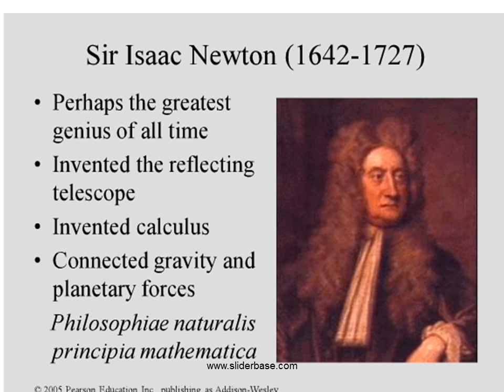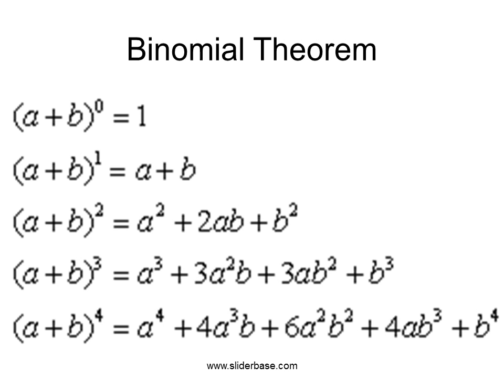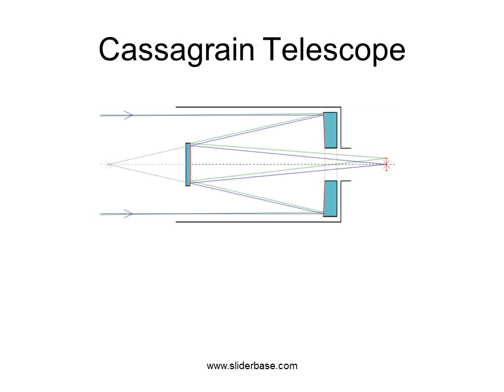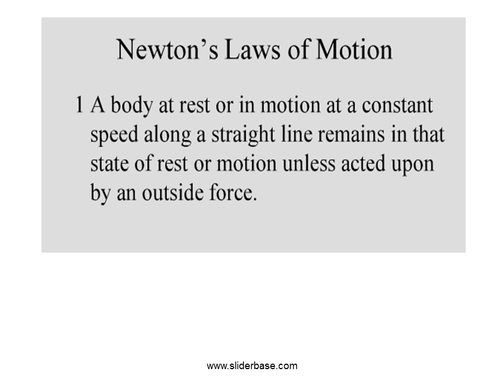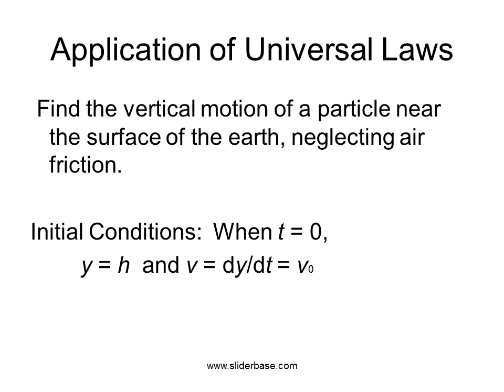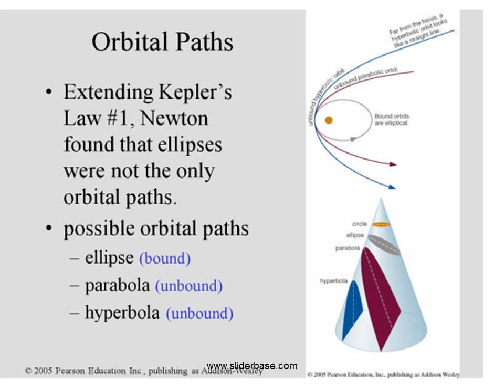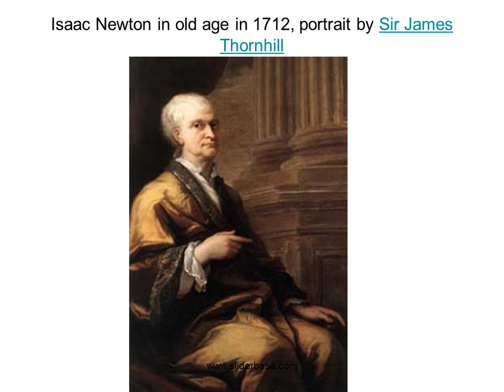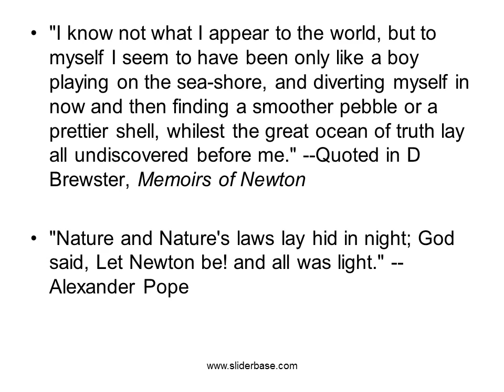The History of Sir Isaac Newton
Soon after Newton had obtained his degree in August of 1665, the University closed down as a precaution against the Great Plague.
Although he had been undistinguished as a Cambridge student,[10] Newton's private studies at his home in Woolsthorpe over the subsequent two years saw the development of his theories on calculus, optics and the law of gravitation

In 1667 he returned to Cambridge as a fellow of Trinity.[11]
Newton showed that white light is composed of light of all colors. He used a glass prism to illustrate this.
Electromagnetic Spectrum
Binomial Theorem
Newton could now apply this formula to fractional exponents
Cassagrain Telescope
Image of a refracting telescope from the Cincinnati Observatory in 1848
Woodcut illustration of a 45 m (150 ft) focal length Keplerian astronomical refracting telescope built by Johannes Hevelius. From his book Machina coelestis (first part), published in 1673.
Robert Hooke FRS (18 July 1635 – 3 March 1703)Hooke challenged Newton’s ideas. Newton had no stomach for controversy, so he stopped showing his ideas.
Plaque in South Cloister of  Westminster Abbey
Halley told Newton that he and others were working on a problem:
Find the Force of Attraction by the sun that will cause the planetary orbits to be elliptical
Newton replied that he had solved this problem earlier. The solution is an inverse square law.
Halley then urged Newton to publish this and other results.
Although Newton had invented the calculus and used it to derive many of his results, he choose to write the Principia in geometric language.
This is because the modern algebraic form of analysis was not yet seen as a suitable form for writing mathematical ideas.
It would take another 50 years before analysis would finally end the tyranny that geometric thinking held over mathematics.
Newton’s three Universal Laws of Motiopn were a giant first in the history of science.

Nothing like them had been seen before.
Before Newton, men observed nature and tried to describe nature in geometric (mathematical) terms.
After Newton, we seek the fundamental laws. Then a particular problem is solved by using mathematics with the fundamental laws.
Application of Universal Laws
 Find the vertical motion of a particle near the surface of the earth, neglecting air friction.

Initial Conditions:  When t = 0,
  y = h  and v = dy/dt = v0